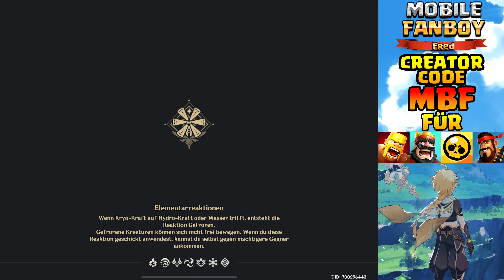VERLIEBT! 😍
Hier geht’s zum Amazon Coins Neukundenangebot:
Alle Infos zum Download des Amazon Appstore: